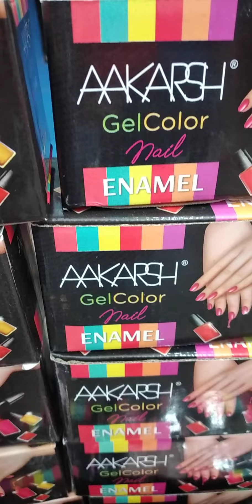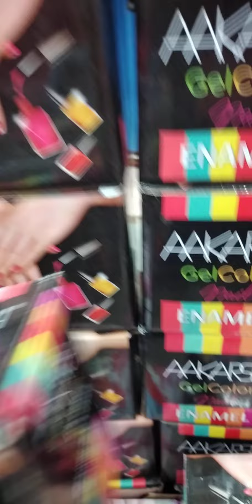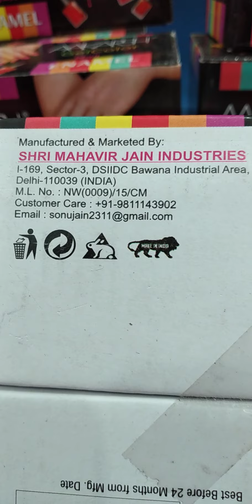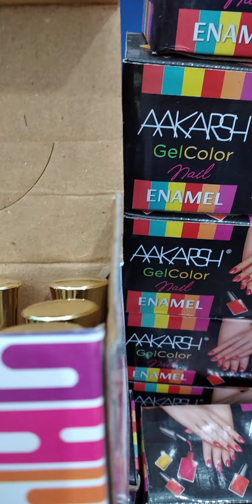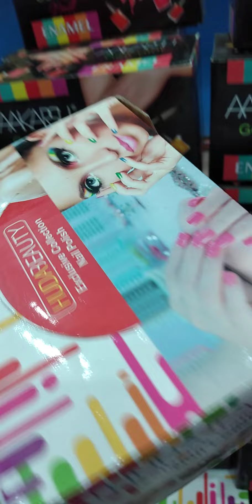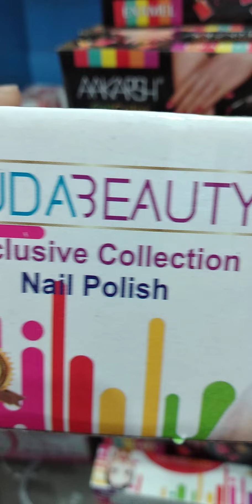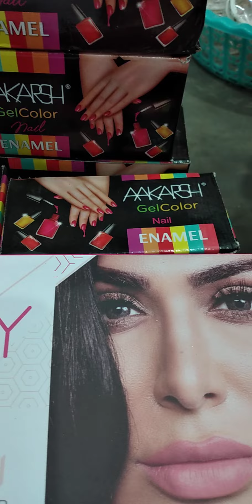ENAMEL # Gel color NAIL palish# Lipistic#